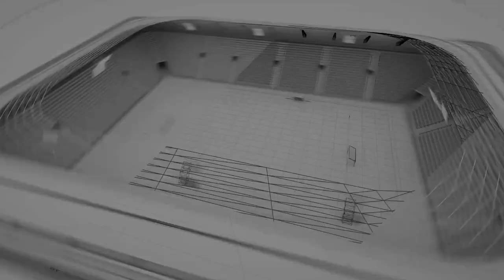Митко Јанчев нема да формира партија ниту ќе учествува на парламентарните избори.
Дали сум бил кандидат за технички пример веќе не е битно.
Нема да ме има на пратенички листи ниту ќе бидам активен во нечија кампања на изборите, а дали ќе има широка коалиција и дали јас ќе бидам пример, да ги почекаме изборите - вели градоначалникот на Кавадарци, Митко Јанчев.

Гости во студиото:
Благој Бочварски - градоначалник на Штип
Весна Коловска - Медиа Плус

Аудио и видео продукција: Влатко Кралев и Даниел Шиндев
Продукција: Канал 77, 2020.